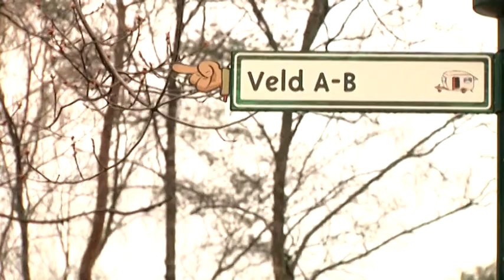Camping Oostappen tevreden over Paasweekend